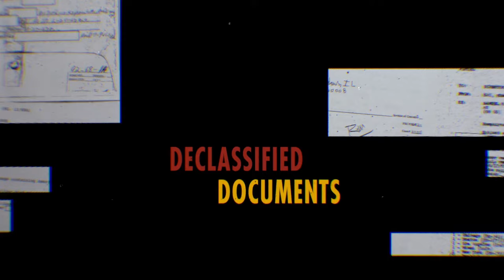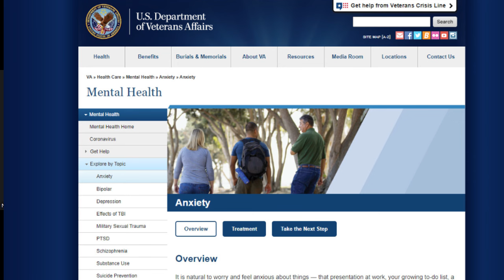Nick Annunziata - The Man Who Played Johnny Roselli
Retired Intelligence Detective Gary Jenkins brings you the best in mob history with his unique perception of the mafia.
In this episode of Gangland Wire, I speak with Nick Annunziata, known for his role as Chicago Outfit member Johnny Roselli in Mafia Spies. We discussed his experience portraying Roselli. Nick relates that part of his preparation was to contact Albert Anastasia's grandson, who knew Roselli. We discuss some JFK assassination theories involving Roselli. Nick shares insights on working on several Sopranos Episodes. He played Eddie Pietro, underboss for Rusty Millio, played by the well-known singer Frankie Valli. In season six, titled Luxury Longue, Nick describes the scene in which Sicilian gunmen murder Rusty Millio and Eddie Pietro, as well as other memorable Soprano events. Nick emphasizes the value of authenticity, camaraderie among cast members, and staying true to his principles in the entertainment industry.
Among other things, Nick Annunziata is a world-class poker player, a certified weapons instructor, a musician, and a screenwriter.
Check out his music AnnunziatA- "Los Angeles" on ITunes, Spotify or Amazon